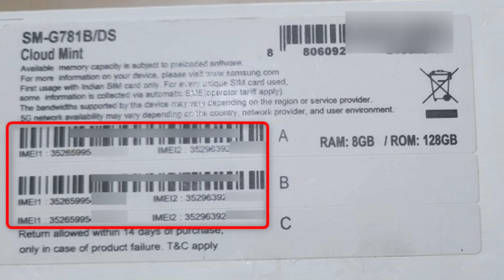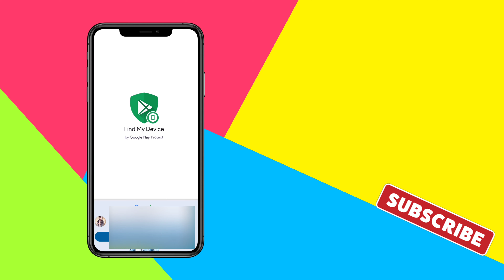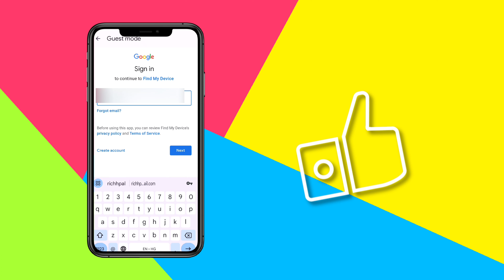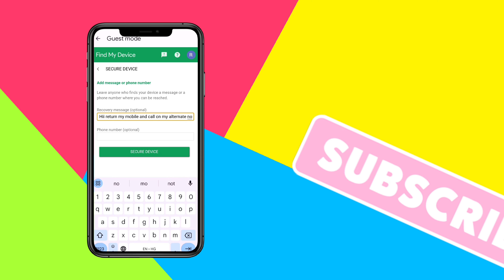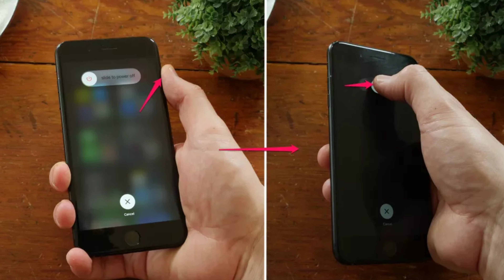How to find lost or stolen Mobile Phone even it is off 🔥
Hello Dosto,

चोरी हुए फ़ोन को कैसे ढूंढें ? How to find lost Mobile Phone, Tech and Trouble

Keywords -
How to find Lost Mobile phone,

Special Tags-